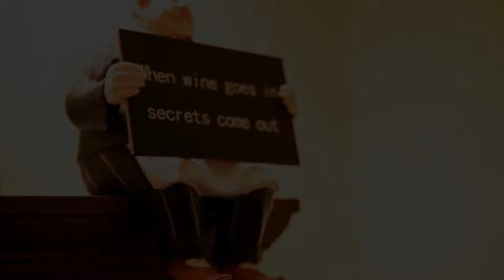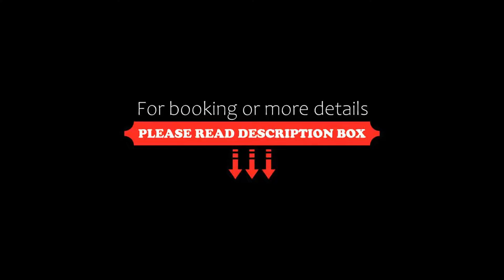Ardmore Country House, Westport, Ireland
About Property:
On the shores of Clew Bay, Ardmore Country House is a 5-minute walk from Westport harbour. This small, intimate, 4-star family-run boutique hotel offers large rooms and fantastic breakfasts in a peaceful setting.
Rooms at the Ardmore Country House are individually decorated in a country-house style. They offer free Wi-Fi and some have sea views. Spacious en suite bathrooms feature luxurious toiletries and separate bath.
Westport town centre and its championship golf course is...
Property Type: Hotel
Address: The Quay, Westport, Ireland
Searching For
1. Ardmore Country House - Westport - Ireland
2. Ardmore Country House - Westport - Ireland Address
3. Ardmore Country House - Westport - Ireland Rooms
4. Ardmore Country House - Westport - Ireland Amenities
5. Ardmore Country House - Westport - Ireland Offers and Deals
Audio Credit:
Track Title: Reasons To Hope
Artist: Reed Mathis